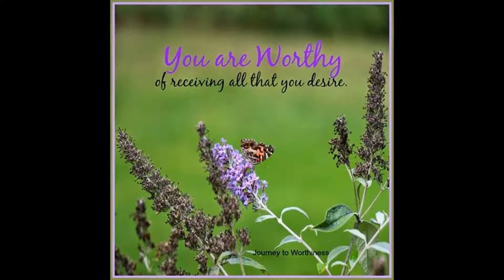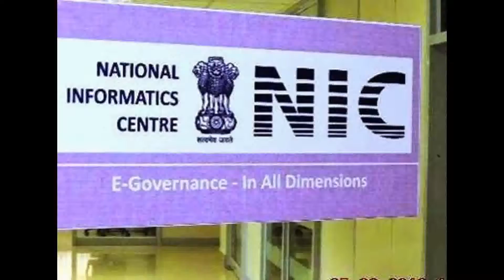SlideShow-Hon'ble RastrapathyJi-onTheWayToParliament House-EdweepNews(iNDiA)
SlideShow-Hon'ble RastrapathyJi-onTheWayToParliament House-Thanking Hon'ble RastrapathyJi- thanking PMOindiaJi.
Ministry of Information & Broadcasting
Hon'ble Prime Minister, Shri Narendra Modi meeting the Foreign Minister of Bahrain, Shaikh Khalid Bin Mohamed Al Khalifa, in New Delhi on February 23, 2015.
The President of India, Shri Pranab Mukherjee walking in procession towards the Central Hall of Parliament in New Delhi on February 23, 2015 to deliver his address to both the Houses of Parliament. Also seen are the Vice-President of India, Shri Mohd. Hamid Ansari, the Speaker of the Lok Sabha, Smt. Sumitra Mahajan and the Prime Minister of India, Shri‪#‎Narendra‬ Modi.
Courtesy: Photo Division, pib.nic.in GOLDEN WORDINGS--
DHEERKAYUSHAMASTHU- SARVABEESTA BALASIDHIRASTHU - SUBHAMASTHU -
3rdd DAY-Raj Niwas opens to public from Feb 21 to 25 -ipdvn)
Port Blair, February 17: Raj Niwas, the official residence of the Lieutenant Governor of the A&N Islands will remain open to the general public from February 21 to 25, 2015. The members of the public can visit and see the gardens and other attractions of Raj Niwas on the above mentioned dates from 3.30 pm to 5.30 pm. (isles global medias evergreen worldwide LIFE-TIME-LIVE digitals-thanking ALL)
EdweepNews(iNDiA)-E DWEEP I NEWSPAPER -islandsmobilepress - thanking ALL !!!